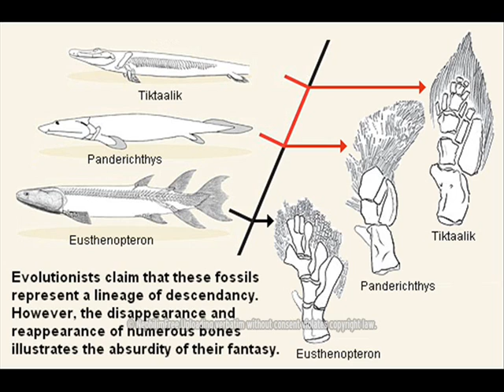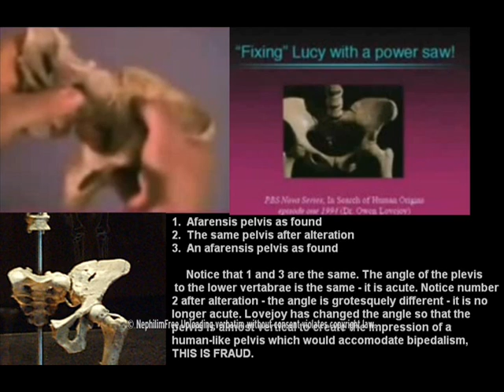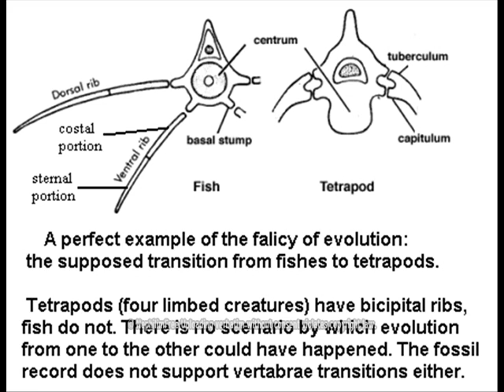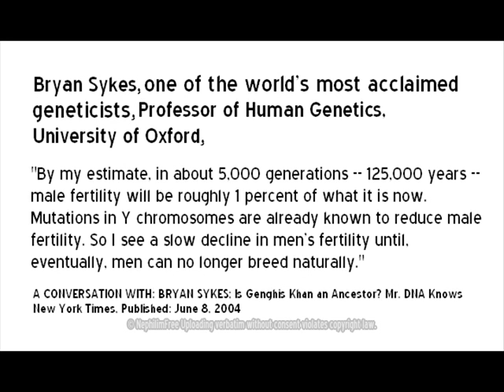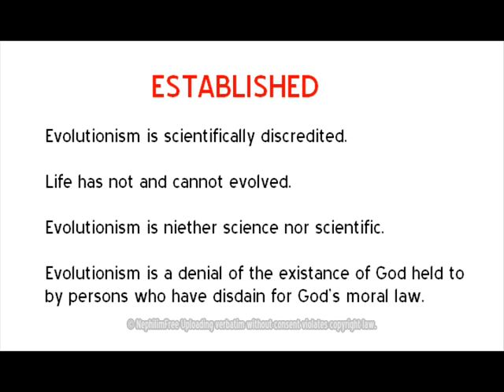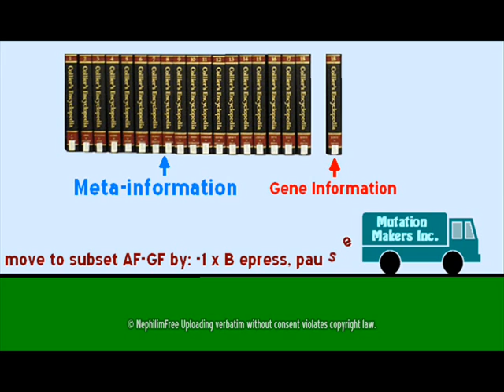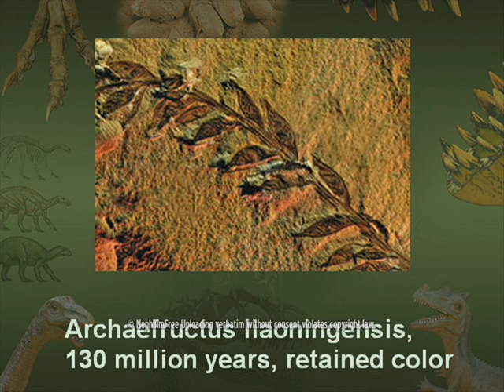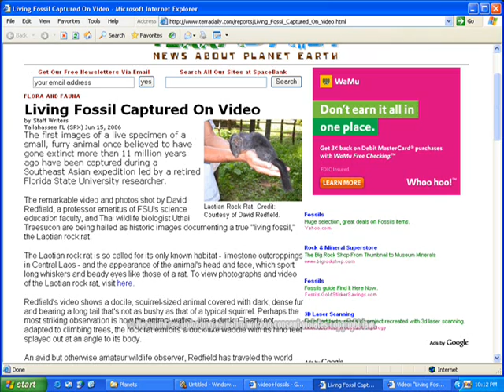BlogTalkNov20th_pt_8_of_9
Creation/Evolution call-in program.